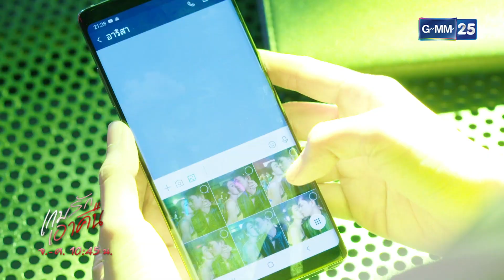หลอกจูบผู้เด็ก ส่งรูปยั่วโมโห! | HIGHLIGHT เกมรักเอาคืน EP.16 | 20 ก.ค. 65 | GMM25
ติดตาม เกมรักเอาคืน ทุกวันจันทร์ - ศุกร์ เวลา 10:45 น. ทางช่อง

📍 ดู “เกมรักเอาคืน” ผ่านช่องทางออนไลน์ ฟรี! ที่

ละครสุดร้อนแรงที่เคยถูกพูดถึงมากที่สุดบนอินเตอร์เน็ต สร้างกระแสพี่สาวใจดี-เด็กดื้อให้ฟินทั่วบ้านทั่วเมือง...

 เธอเคยคิดว่าชีวิตของตัวเองสมบูรณ์แบบราวกับเทพนิยาย จนวันที่คนรักได้นอกใจไปหาผู้หญิงที่เคยคิดว่าเป็นเพื่อน ความเศร้าโศกแปรเปลี่ยนเป็นความแค้น ความแค้นแปรเปลี่ยนเป็นความสัมพันธ์ที่ลึกซึ้ง การแก้แค้นครั้งนี้จึงเดิมพันด้วยความรู้สึกและหัวใจ!